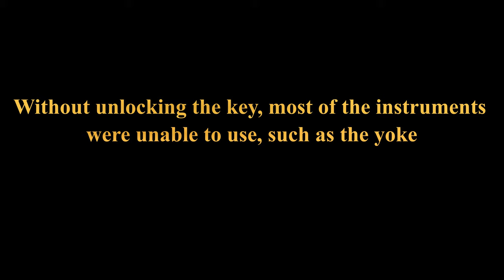TUI 767 control locked and cause the aircraft to crash to the ocean just after takeoff at Larnaca